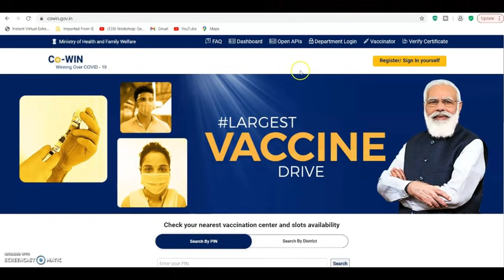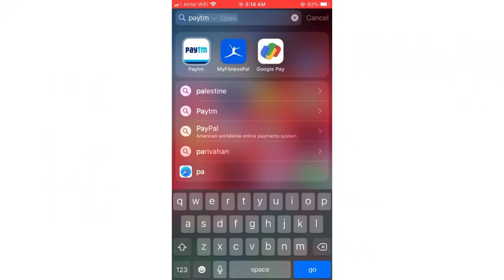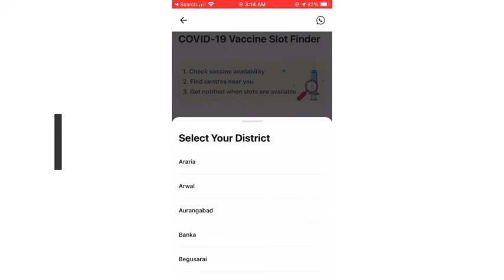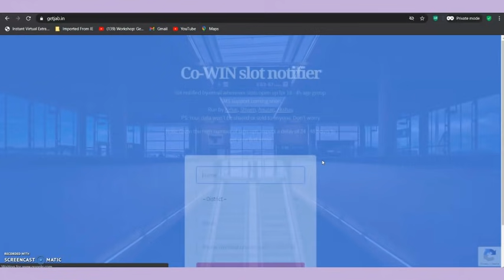Get Notified When Slot Available - Covid Vaccine Slot for 18+" | कैसे बुक करें स्लॉट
I successfully registered and booked appointment for COVID vaccination using Cowin app. This can be also be booked via Cowin Website , Umang app or aarogya setu app. Corona Vaccination is open for 18+ from 1st May 2021 and I was able to register, book and the 1st dose on 2nd May itself.
But due to heavy rush people are unable to book. Every state is having different time to open slots hence it is diffcoult to book. This list talks about two methods - Paytm & getjab.in to enable notification on phone.